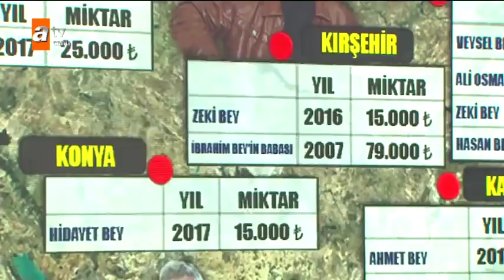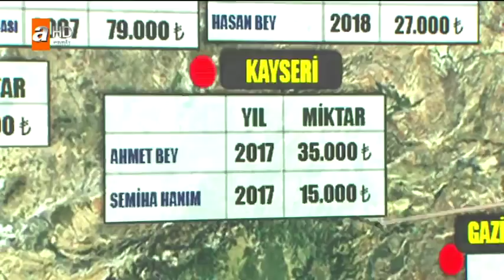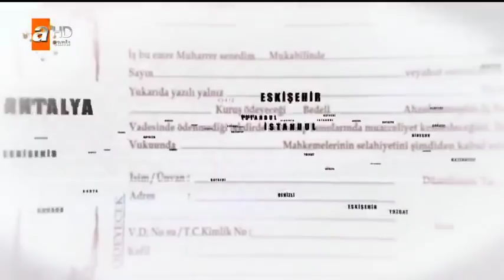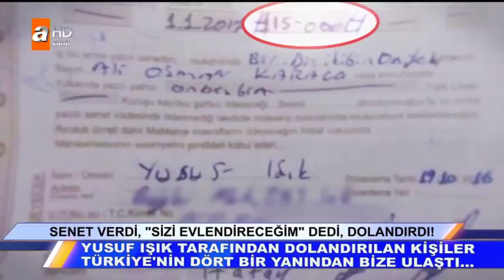Yusuf Işık'ın dolandırdığı kişilerin haritası - Müge Anlı İle Tatlı Sert 16 Ocak 2018